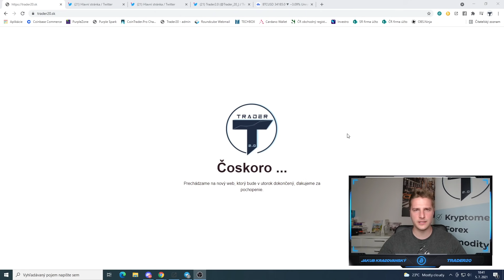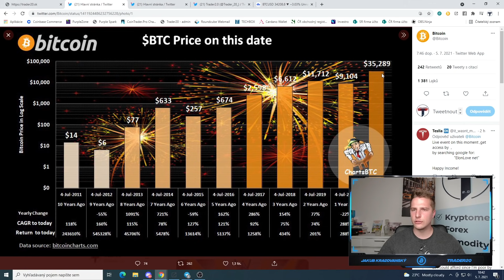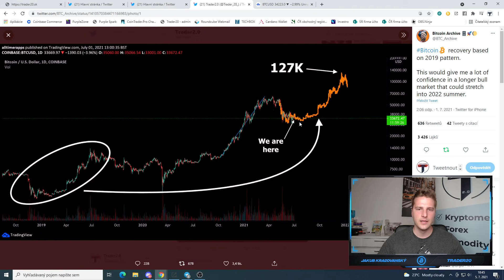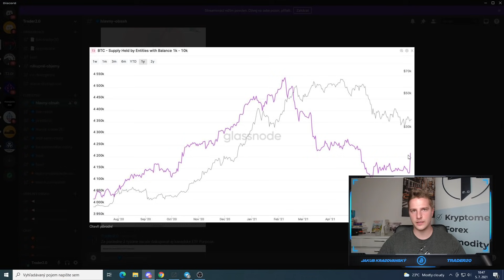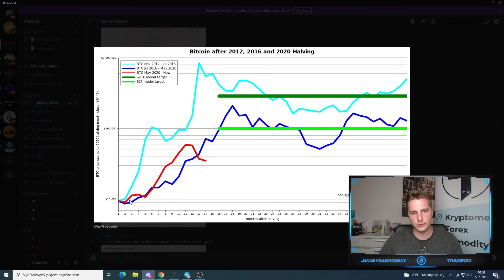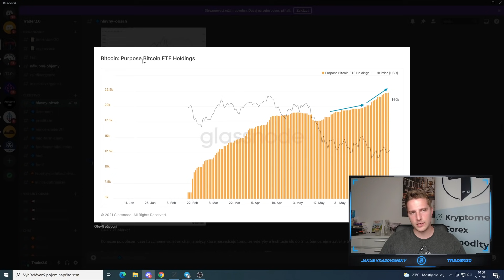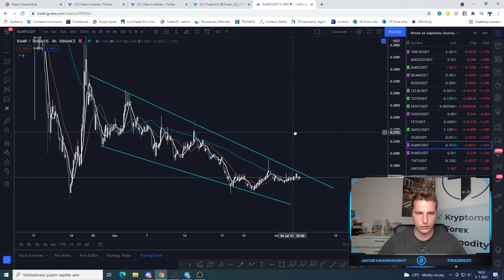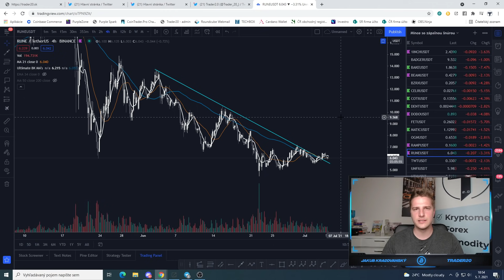Whales nakúpili cez 100K Bitcoinov | Kanadské ETF rovnako dokupuje BTC | Nastáva zmena?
👑 Fyzické zlato nakupujem tu. Možné sporiť si od 4€ mesačne.

🚀 Vzdelanie, trading, technická analýza, kurzy.